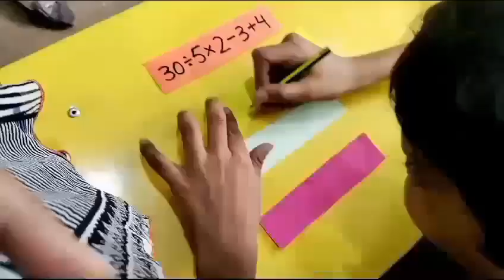Year 5 is engaged in solving the 4 operations through BODMAS RULE @ DSSNN3